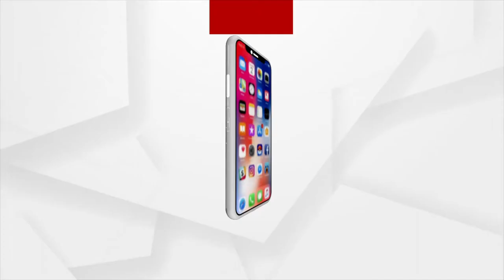ଜଗନ୍ନାଥଙ୍କ ରଥରେ ଚାଲିଛି ଆଳତୀ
ଆଜି ମହାପ୍ରଭୁ ଶ୍ରୀ ଜଗନ୍ନାଥଙ୍କର ବାହୁଡା ଯାତ୍ରା । ଶ୍ରୀ ବିଗ୍ରହ ମାନଙ୍କ ପହଣ୍ଡିବିଜେ ଶେଷ। ରଥାରୂଢ ହେଲେ ଚତୁର୍ଦ୍ଧାମୂର୍ତ୍ତି । ଜଗନ୍ନାଥଙ୍କ ରଥରେ ଚାଲିଛି ଆଳତୀ